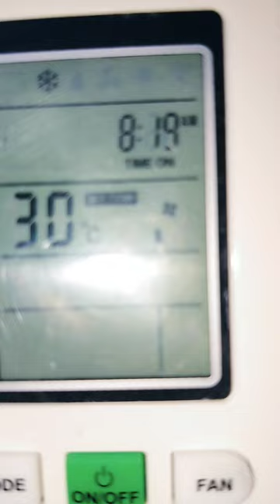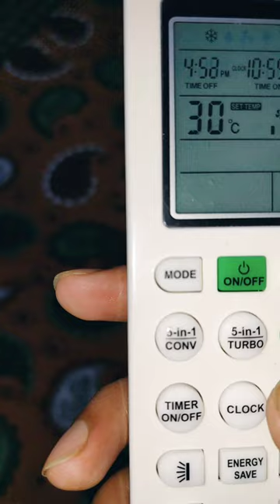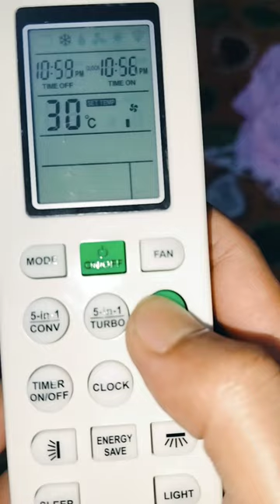blue star ac remote how to use